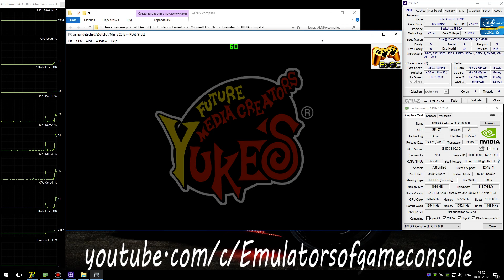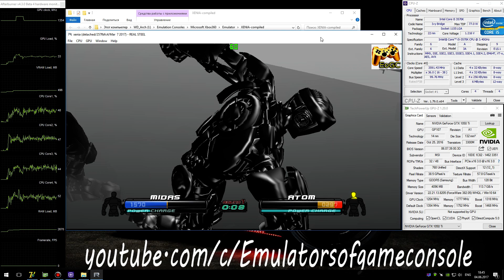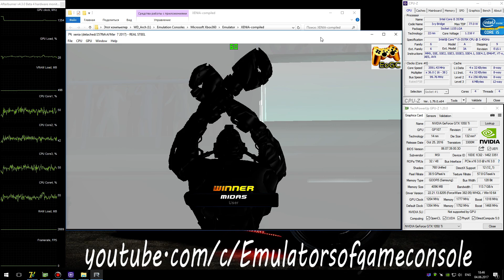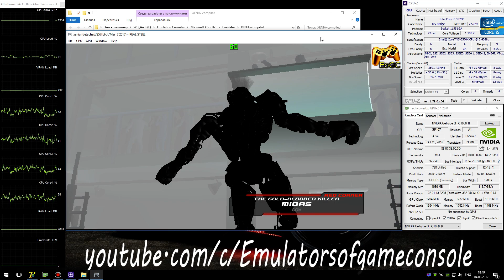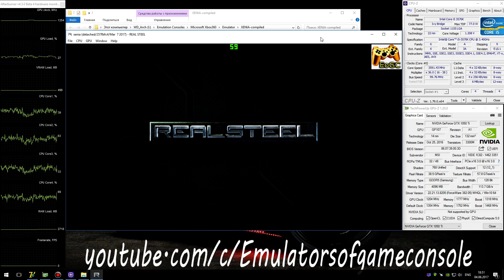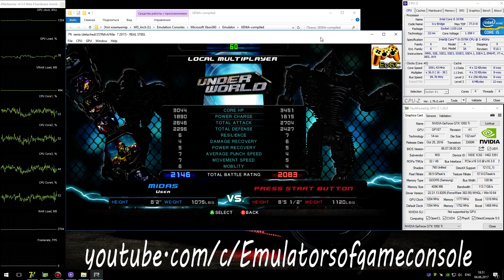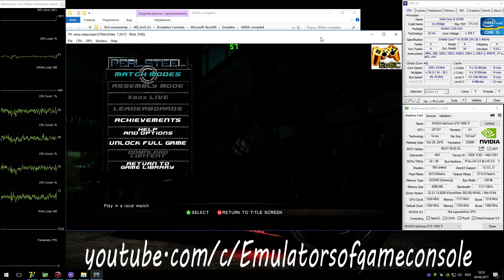XENIA Xbox 360 Emulator - Real Steel (2011). Ingame 60FPS. Vulkan #2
My Spec:
Real Steel (Xbox360)
Status: Half-Playable / Ingame
Realtime Footage
Запускается нормально. Звук работает с небольшой задержкой. Графика частично сломана, но что-то можно разглядеть. Производительность хорошая. На последних билдах в ингейм белый экран, но по краям видно, что это просто баг от какого-то эффекта.
 Ждем обновлений :)